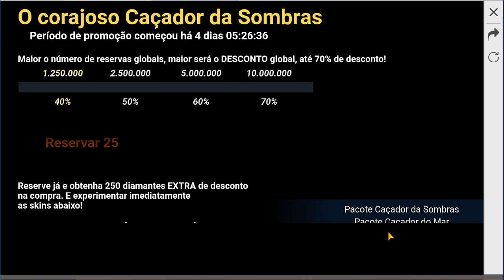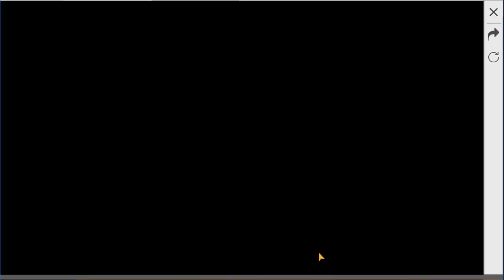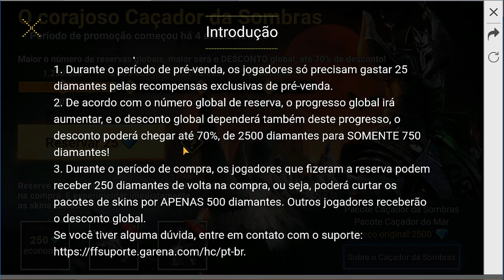PACOTE CAÇADOR DAS SOMBRAS COM 70% DE DESCONTO!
CHEGOU GALERA! E VEIO NO EVENTO DE DESCONTO DO FREE FIRE O PACOTE CAÇADOR DAS SOMBRAS! SAIBA COMO ADQUIRIR ESSA SKIN POR APENAS 500 DIAMANTES!

Canal parceiro:
👉ISNET